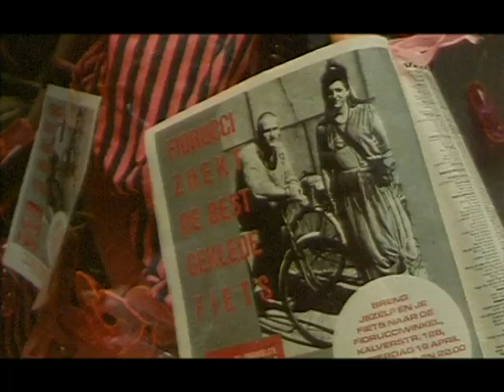Mode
Mode 1984